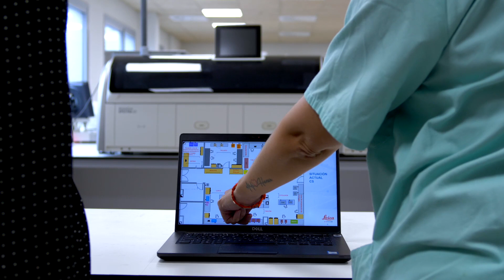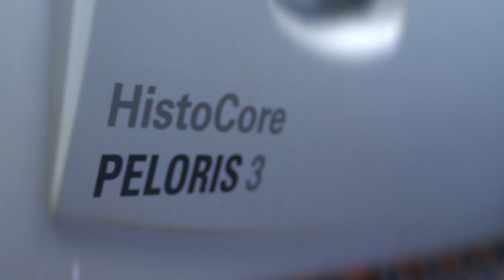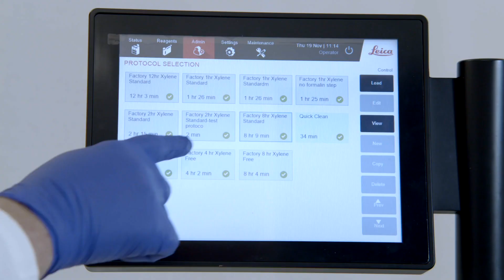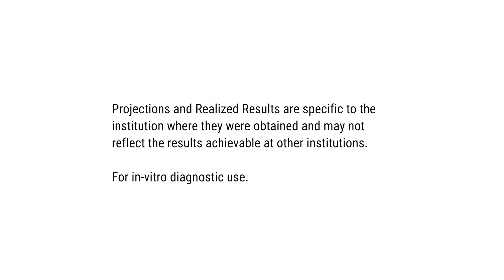Transforming Patient Diagnostics in Madrid: A Complete Laboratory Makeover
The Anatomical Pathology Service Laboratory at the Infanta Sofía University Hospital in Madrid aims to provide high-quality diagnostics to guide the prevention, diagnosis, and treatment of disease. Histopathologists took the opportunity of moving to a new building to completely overhaul their histology sample preparation workflow and optimize their laboratory layout, guided by a Leica Biosystems Workflow Specialist certified in the Six Sigma principles. To keep up with growing demands, the laboratory replaced a collection of outdated and inefficient methods with a full fleet of instruments from Leica Biosystems – including a HistoCore PELORIS 3 Tissue Processing System, HistoCore SPECTRA Workstation, BOND-III Fully Automated IHC and ISH Staining System, and an Aperio GT 450 DX Digital Pathology Slide Scanner. The new fleet of instruments allows the laboratory to customize protocols according to the type and quantity of samples it receives, ensuring that the service can keep up with a mounting workload and provide high-quality results to pathologists.